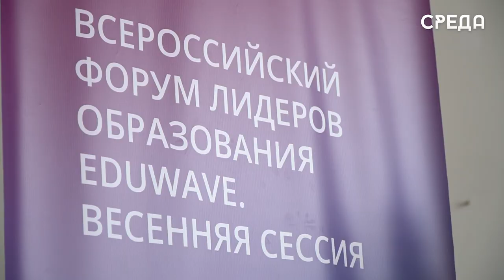Всероссийский форум лидеров образования "EDUWAVE" прошел в Каспийской гимназии номер 11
24 апреля в Каспийской гимназии №11 состоялся всероссийский форум лидеров образования "EDUWAVE". Он собрал педаговов со всех уголков России, которые, в свою очередь, поделились опытом работы по воспросам воспитания школьников. Открыл мероприятие торжественной речью заместитель главы города Казбек Демиров.